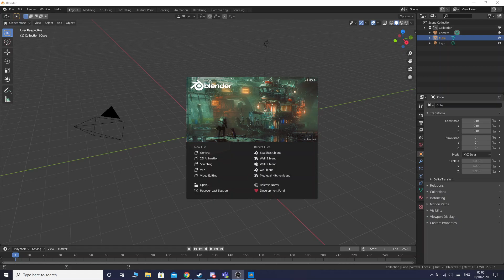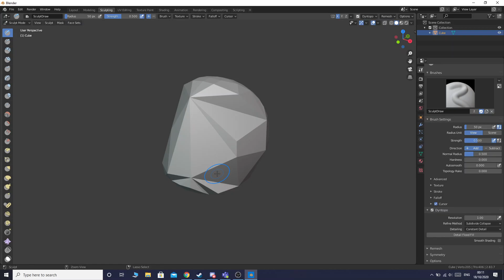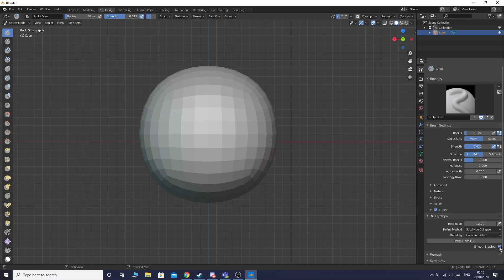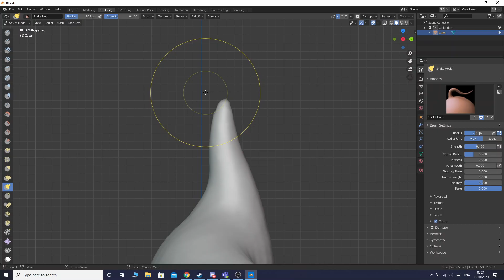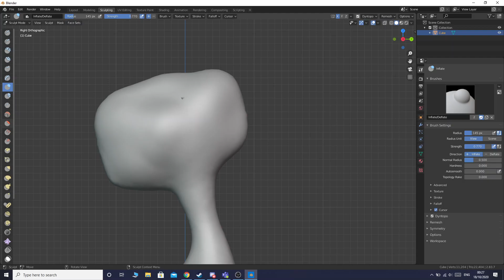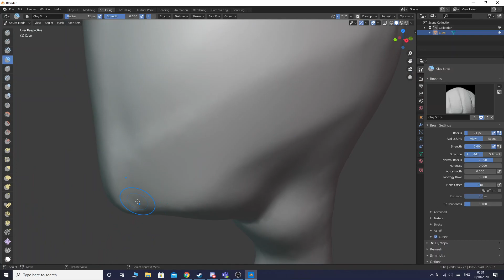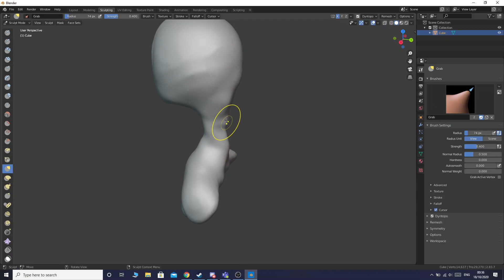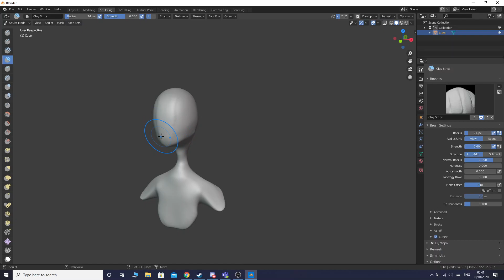Base alien head & chest